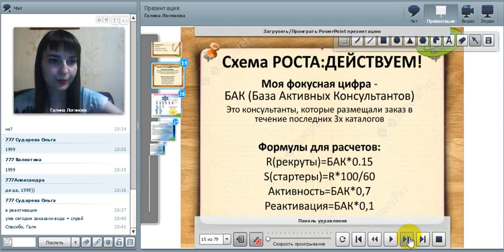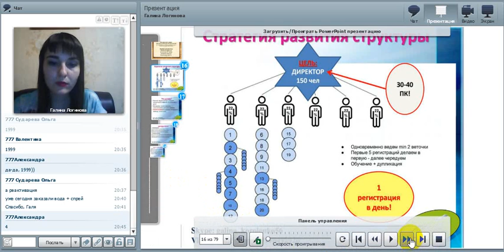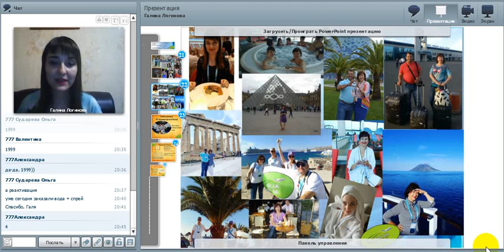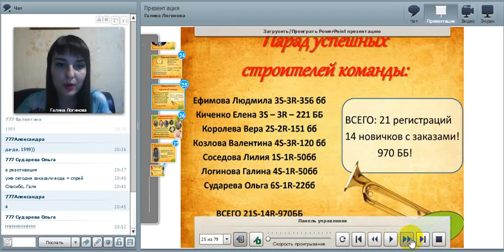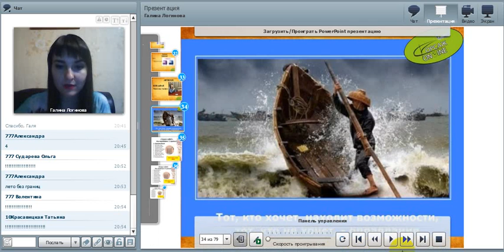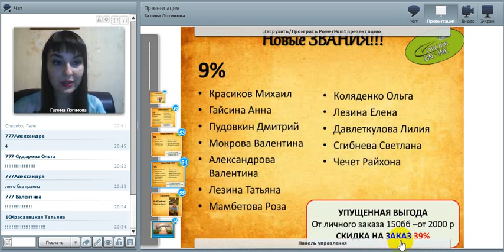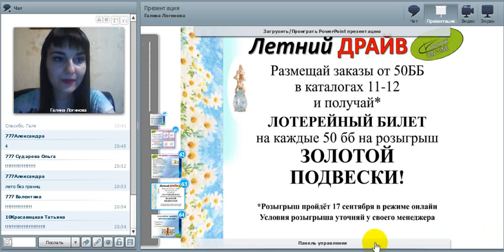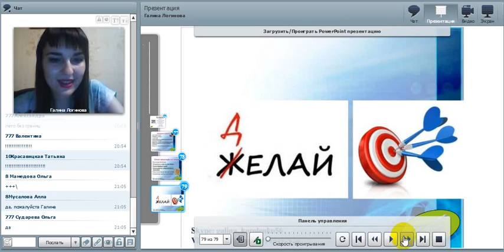6 08 18 Планерка итоги каталога 10 часть 2